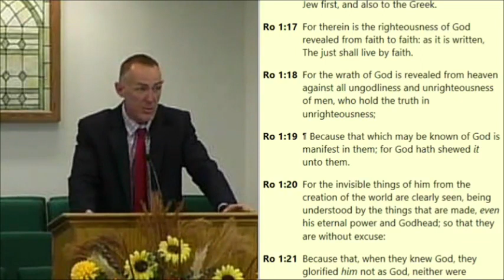God's Power Revealed From Heaven - Part 2 - Romans 1:17-18